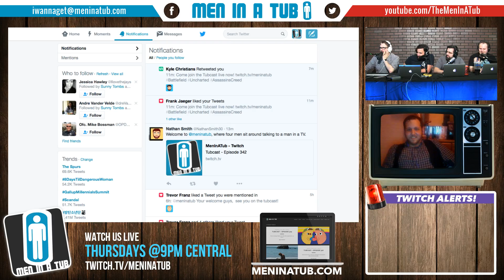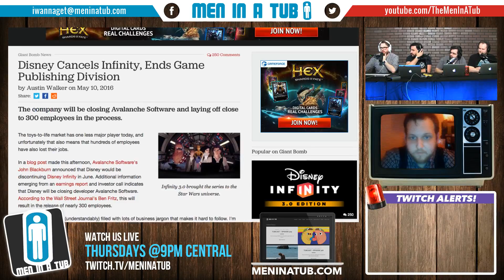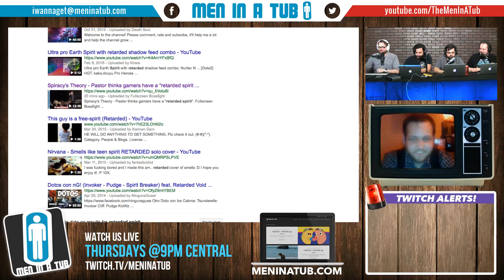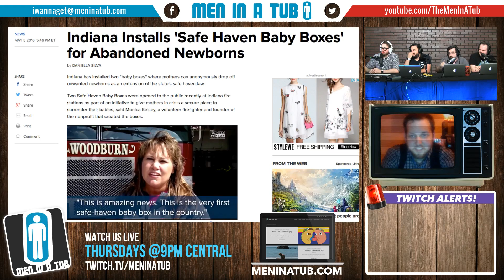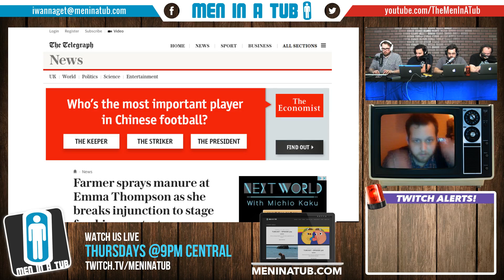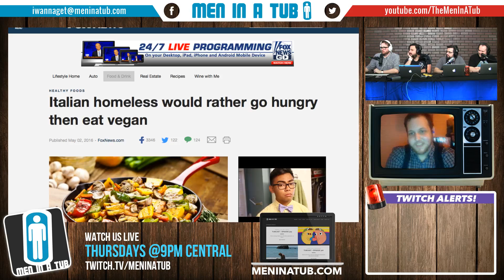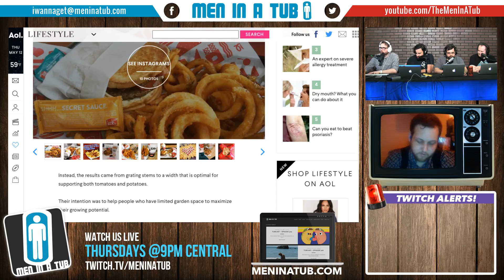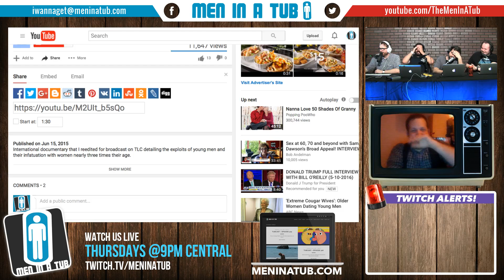Tubcast - Episode 43